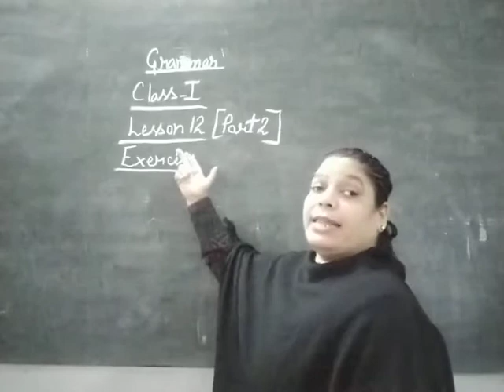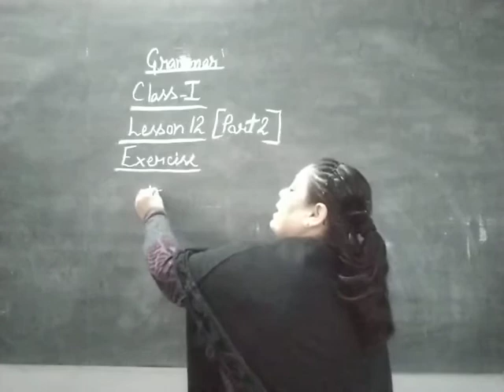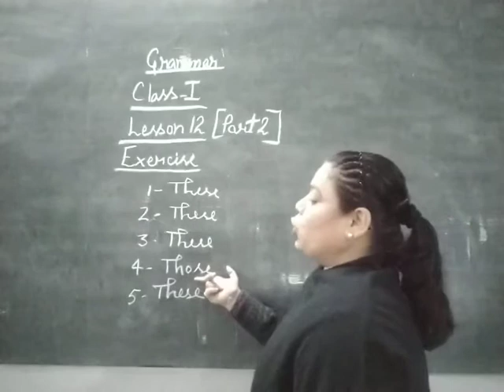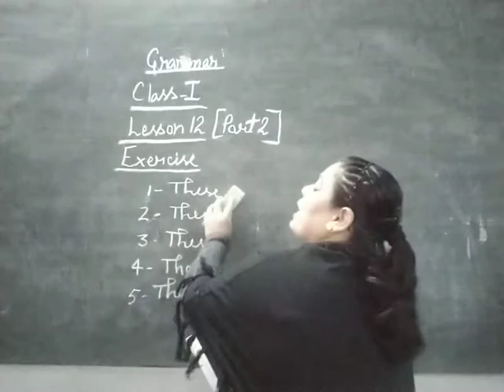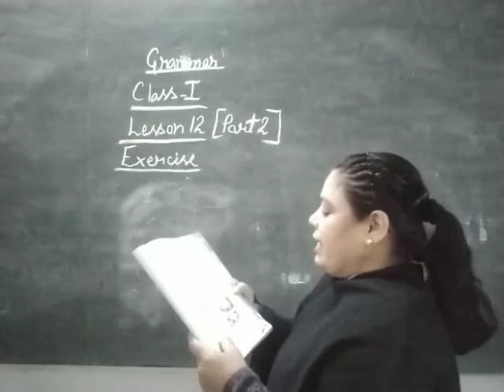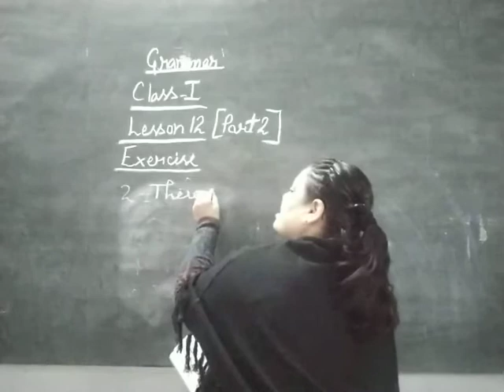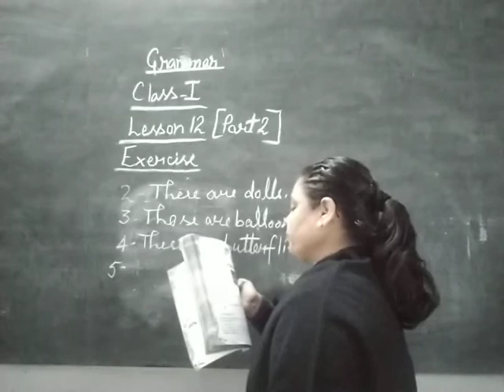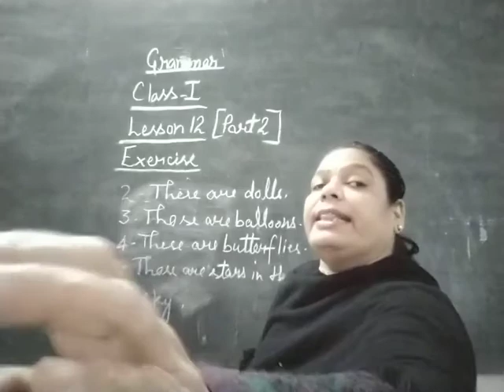Class-1 English Grammar Chapter-12 Part-2 Exercise By Savita Singh